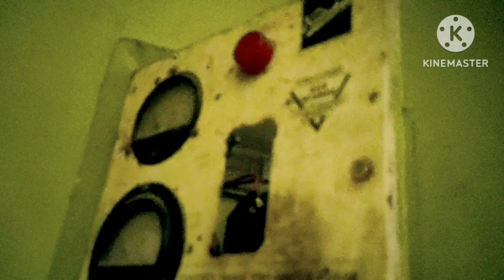indian housewife/एक के बाद एक परेशानी😭/बुरा वक्त बहुत कुछ सीखा देता है😓/@sumansvlogandlifestyle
HELLO FRIENDS,
                    I AM SUMAN TODAY I AM GOING TO PRESENT   VLOG  IF THIS VIDEO BRINGS YOU A BIT ENJOYMENT SO DO LIKE SHARE COMMENT ,AND IF YOU WANT MORE VIDEO LIKE IT FROM ME AND NEVER MISS ANY UPDA
TE FROM MY CHANNEL SUMAN'S VLOG AND LIFESTYLE.